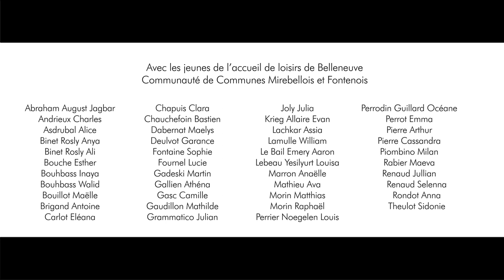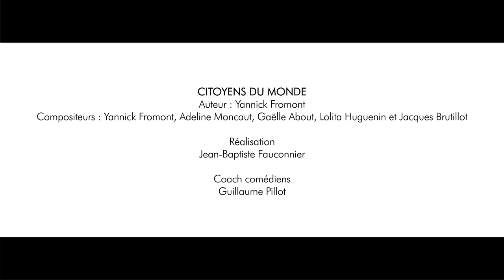CITOYENS DU MONDE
Vidéo clip réalisé par les enfants de l'accueil de loisirs de Belleneuve dans le cadre du projet consacré aux différences et au "vivre ensemble".